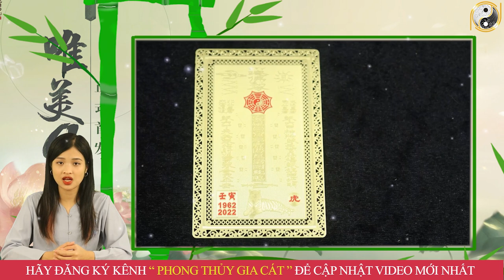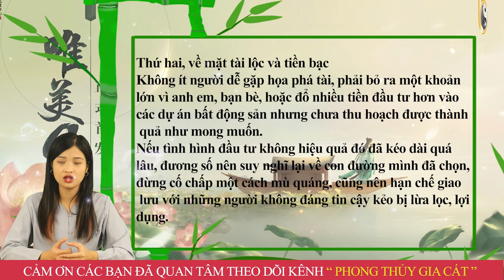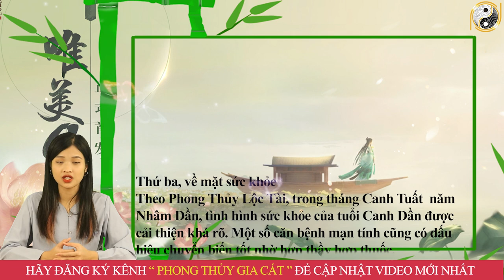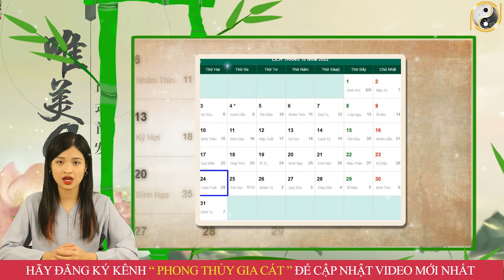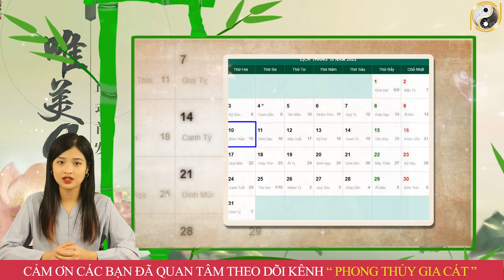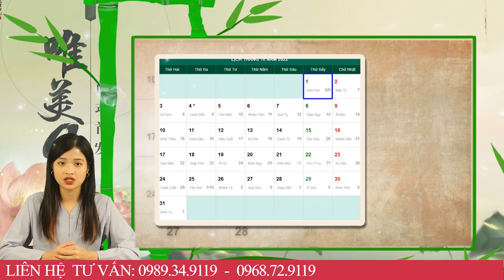Tháng 9 ÂL Năm 2022 Tuổi Canh Dần 1950 Thoát Được Họa Trời, Cơ Hội Đổi Vận Đổi Đời, Giàu Sang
01. Linh phù giải hạn
02. Hồ lô hóa giải Ngũ Hoàng
03. Mai Hoa Phú Quý
04. Gương bát quái tinh cầu
05. Kim bài thái tuế 2023
06. Vòng tam hợp Dần Ngọ Tuất
07. Vòng tam hợp Thân Tý Thìn
08. Vòng tam hợp Hợi Mão Mùi
09. Vòng Tam Hợp Tỵ Dậu Sửu
10. Bát bảo tâm kinh
11. Minh Quang pháp bảo cầu
12. Minh Quang pháp bảo lục giác
13. Tỳ Hưu Lộc Tài (Đồng)
14. Tỳ Hưu Khai Vận ( Bạch Ngọc)
15. Bách Niên Tụ Tài ( tụ tài lộc)
16. Song long ngọc ấn ( ấn thăng quan)
17. Kim bài ngũ Lộ Thần Tài
18. Hồ lô bình an ( treo xe)
19. Móc khóa văn xương
20. Ống bút văn xương gỗ đào
21. Bút văn xương gỗ đào
22. Bút văn xương gỗ đào nhỏ
23. Hoa mai kim tiền ( mạ vàng )
24. Các vật phẩm phong thủy khác